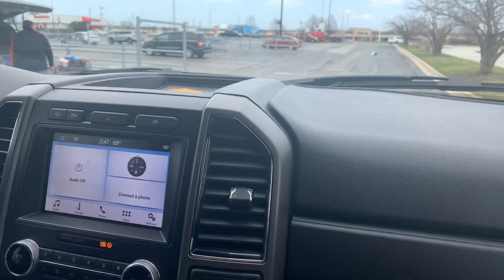omg 😳 qué linias para el sams 🙆🏻‍♀️🙆🏻‍♀️ ni modos a casita